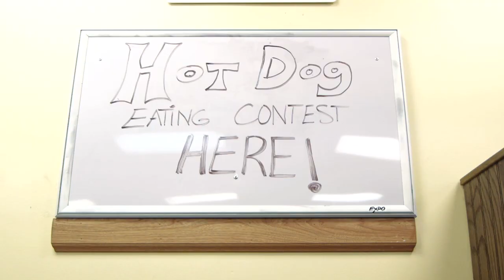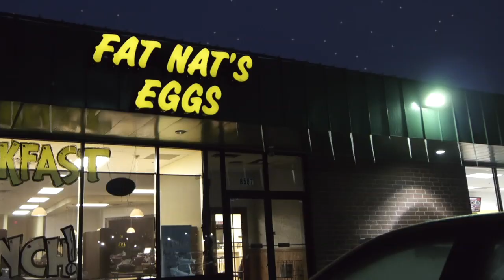Stars Align - Electric Anthem OFFICIAL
Electric Anthem's OFFICIAL music video for the song "Stars Align"

for more on the band!